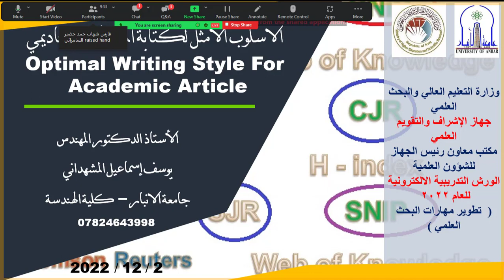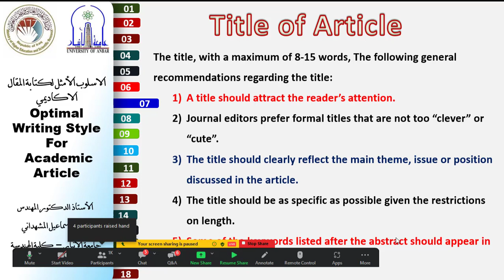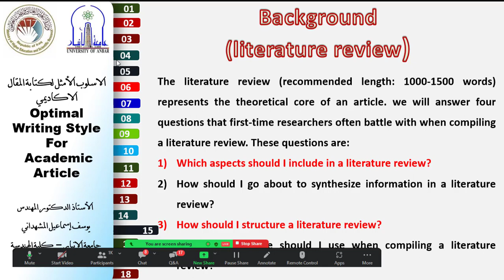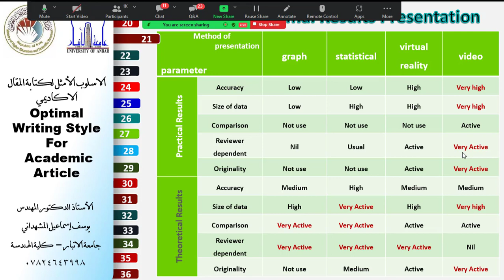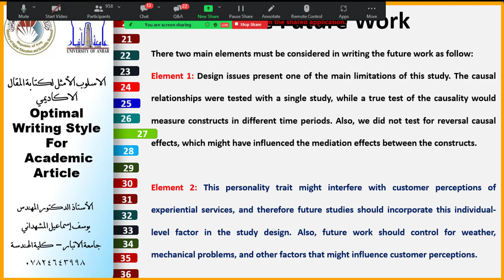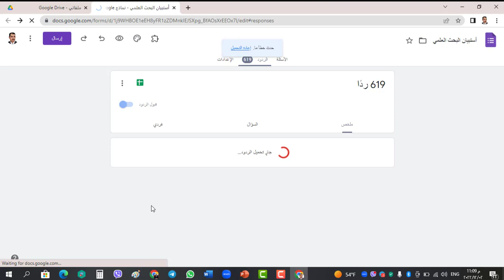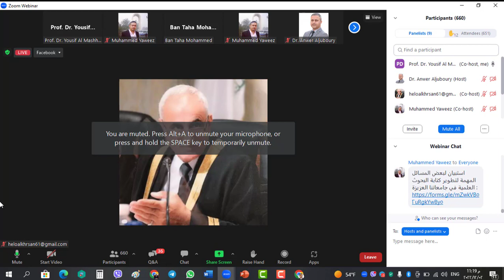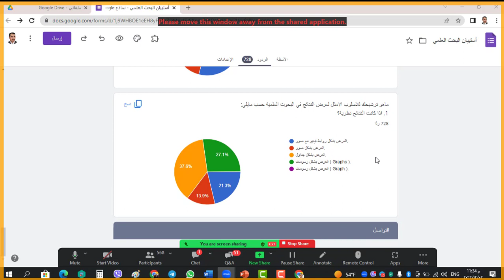Optimal Writing Style For Academic Article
بتاريخ 2/12/2022 تم القاء  من قبل الأستاذ الدكتور يوسف إسماعيل المشهداني  المحاضرة تحت عنوان
((  الاسلوب الأمثل لكتابة المقال الاكاديمي  ))
بتنظيم جهاز الاشراف والتقويم العلمي في وزارة التعليم العالي والبحث العلمي
بين المحاضر في هذه المحاضرة مقدمة بسيطة عن البحث العلمي ومفرداته ثم تناقش المحاضرة فقرات كتابة المقال البحثي الأكاديمي بالتفصيل لتبين للباحثين والأكاديميين أهمية كل فقرة في كتابة البحث العلمي وشروطها وكيفية إخراجها بالشكل الأمثل وتناقش المحاضرة اهم الأساليب المتبعة لعرض النتائج العلمية في المقال البحثي التي تساعد الباحثين لإيصال نتاجهم البحثي بالشكل المناسب لفهم المقيمين في المجلات العلمية الرصينة.
للمزيد يمكن التواصل
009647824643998